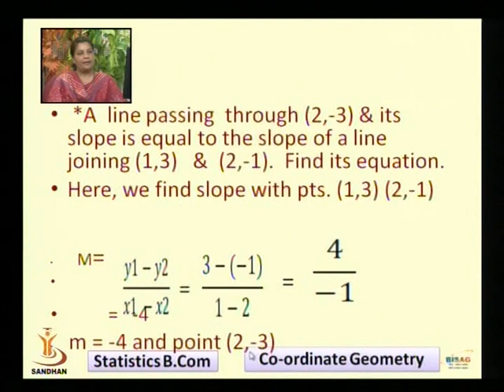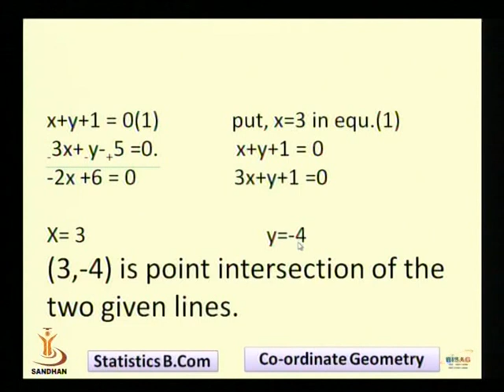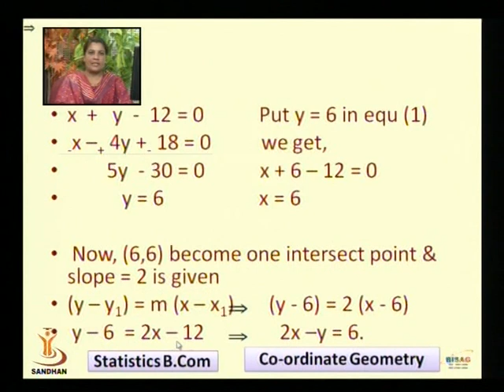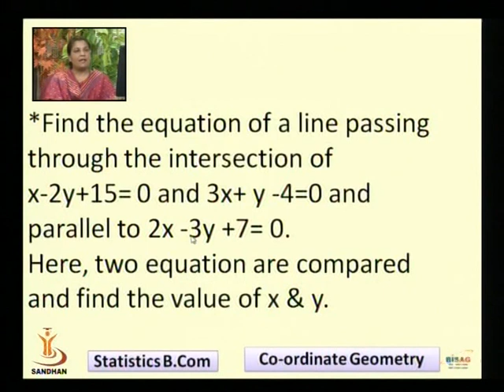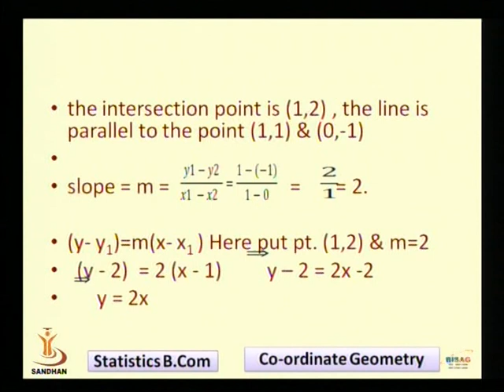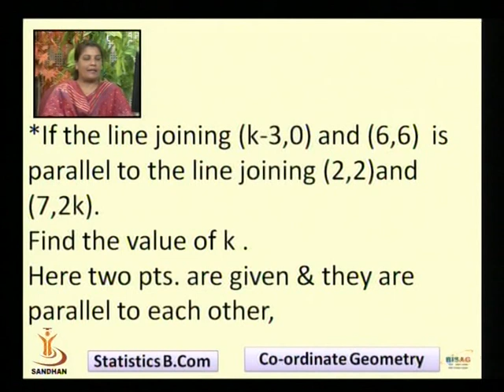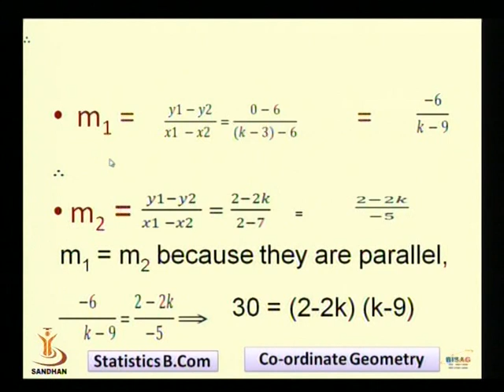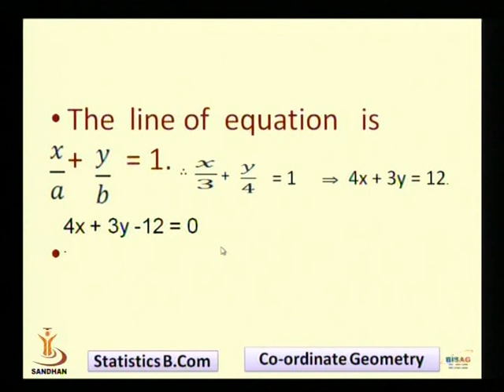CO-ORDINATE GEOMETRY 4 03